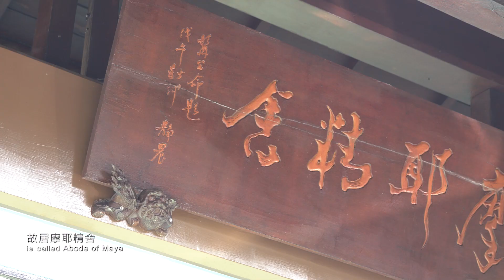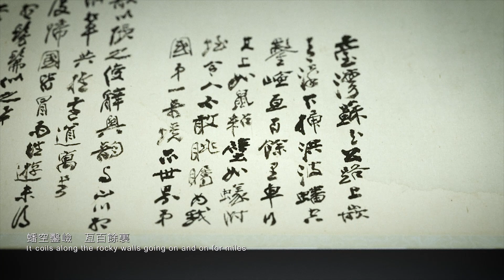2-9 張大千〈蘇花攬勝圖〉Chang Da-chien (Zhang Dachien), Panoramic Views from the Suao to Hualien Railway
國立故宮博物院精選重要典藏書法與繪畫，以創意呈現方式，展演書畫家筆下意境，帶領觀眾深讀書畫內容及欣賞文物之美，並將文物之細緻表徵透過4K高解析度畫面呈現出來，並邀請當代舞蹈家、音樂創作者、書畫藝術家等，以不同表現形式演繹古書畫之美。影片亦帶入文化產業，呈現中國傳統工藝技術之傳承與創新的面向，開啟古書畫與當代之對話，創造多元詮釋之新風貌。

The Travelling Through Brush and Ink video series selects the most important painting and calligraphic works in the National Palace Museum’s collection. Through innovative representational methods and 4K high resolution technology, the film attempts to capture the inner spirit of the original calligraphist. For the film, the production team also invited a contemporary dancer, music composer, and calligraphist to incorporate their interpretations.